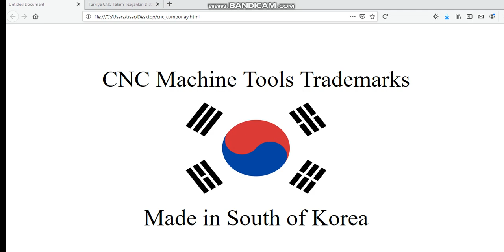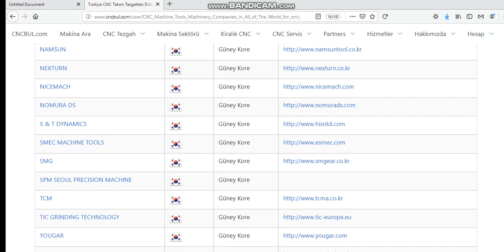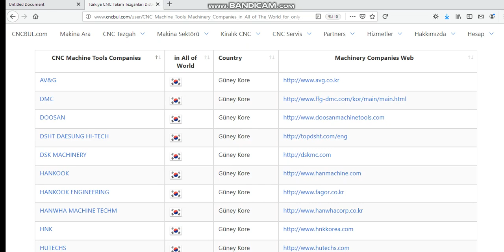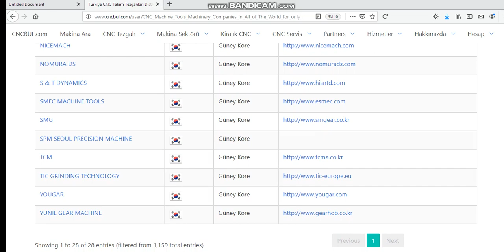CNC MACHINE TOOLS TRADEMARKS (Made in South of Korea)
you can reach this link for CNC MACHINE TOOLS TRADEMARKS made in South of Korea